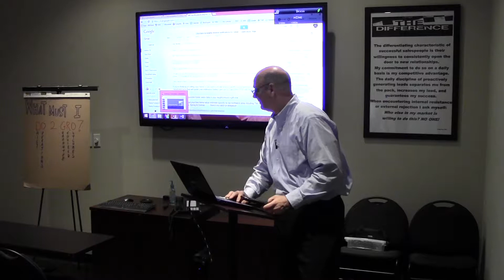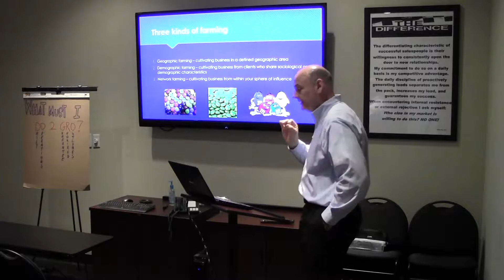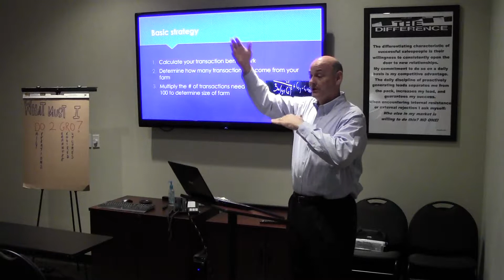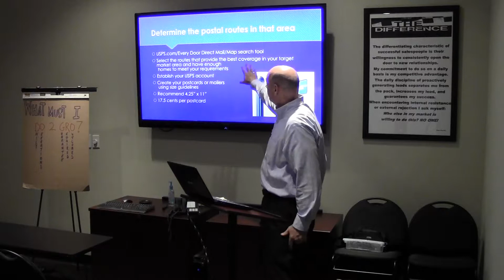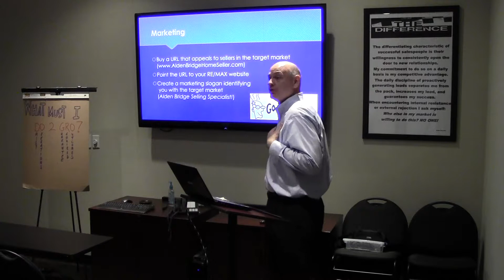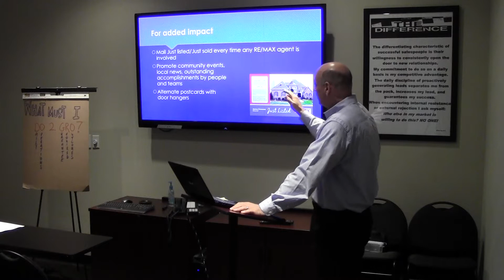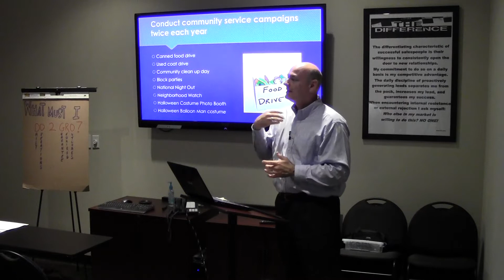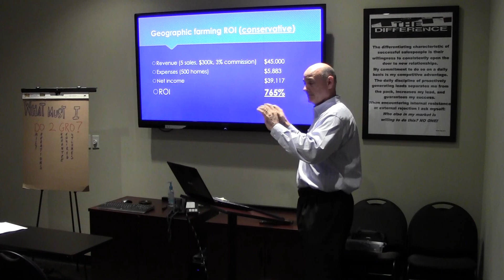Farming 3 Ways - part 1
For additional information regarding RE/MAX The Woodlands and Spring and our Complete Agent Development Program, contact Frank Gray, Director of Business Development, at , .